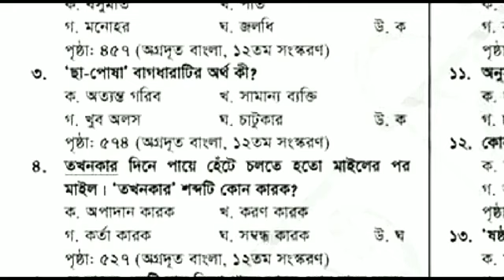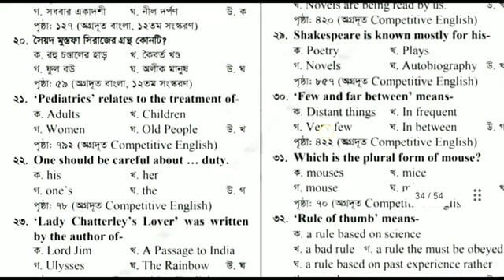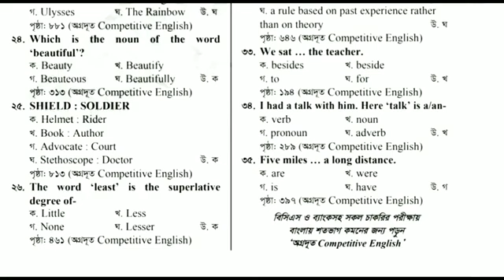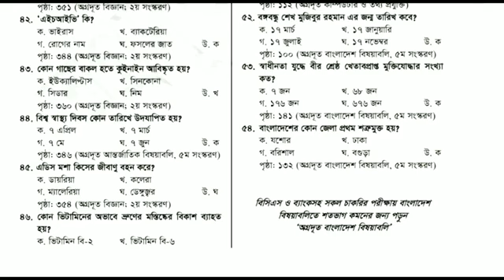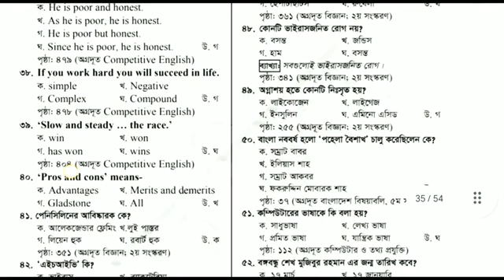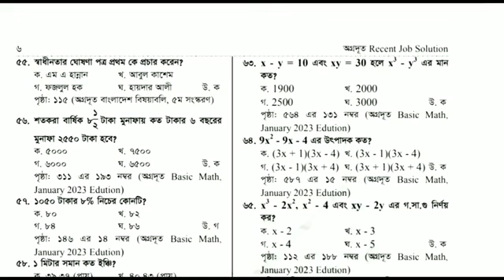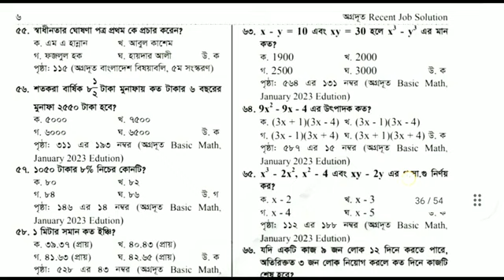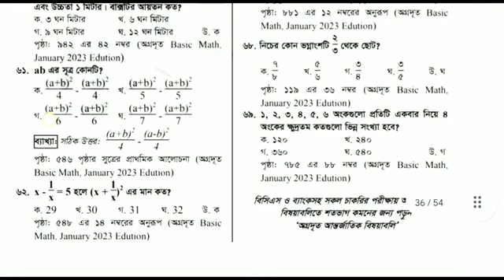DGFP FWP Exam Question Solution 2023 পরিবার কল্যান পরিদর্শিকা নিয়োগ প্রশ্ন সমাধান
In this video, we will provide the DGFP FWP Exam Question Solution 2023. This video is the latest updated guide on how to answer the DGFP FWP Exam Questions.

So if you're looking for the DGFP FWP Exam Solution, then you've come to the right place! In this video, we will provide you with all the information you need to answer the DGFP FWP Exam Questions accurately.